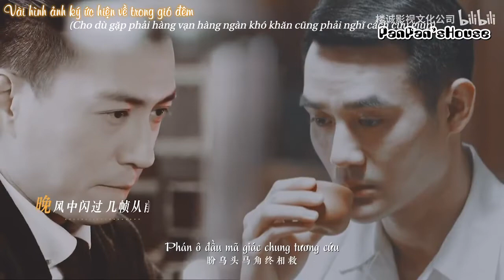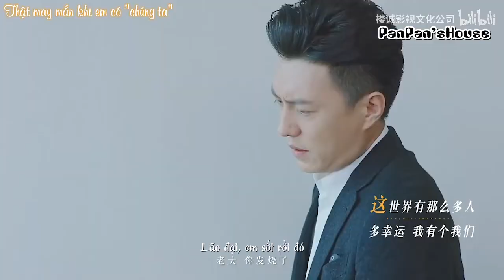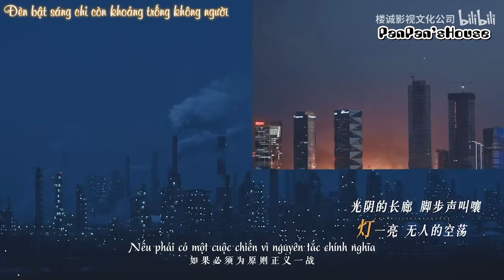[Not real BL/ShipCP][Lâu Thành/Gala mừng xuân 2022] 1: Mở màn+Chúc tết+Thế giới nhiều người đến thế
Hàng dịch chui xin đừng reup

Trans: Quick Translator
Edit & Sub: Cass Panda
Effect:  Địa Ngục Máu, Freeman